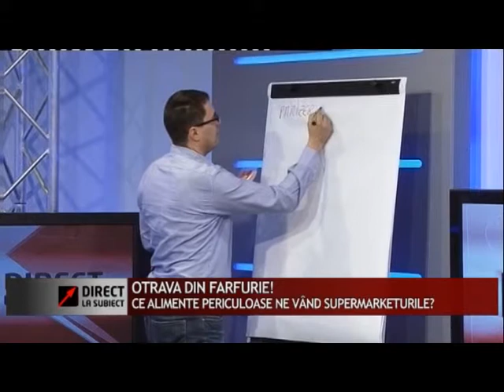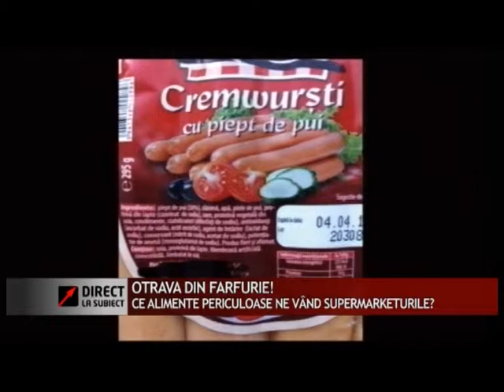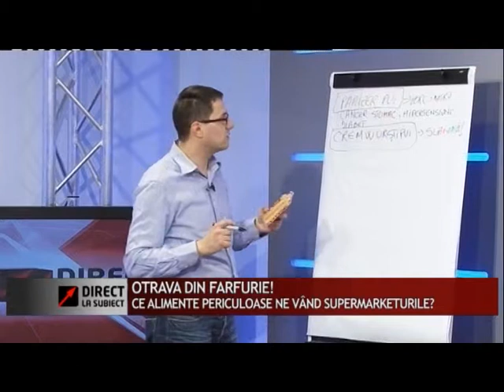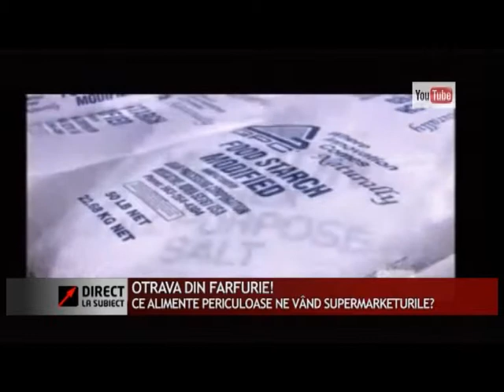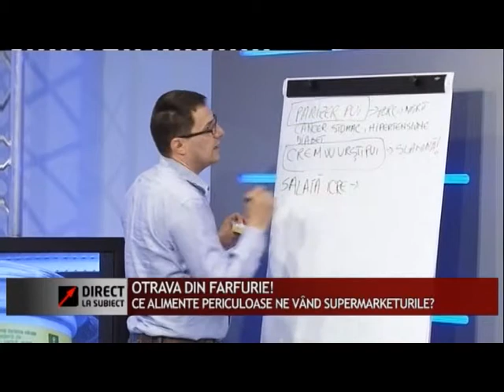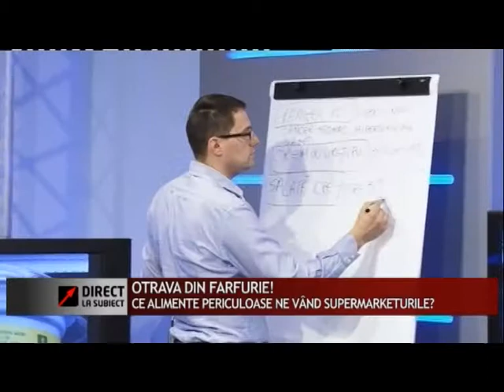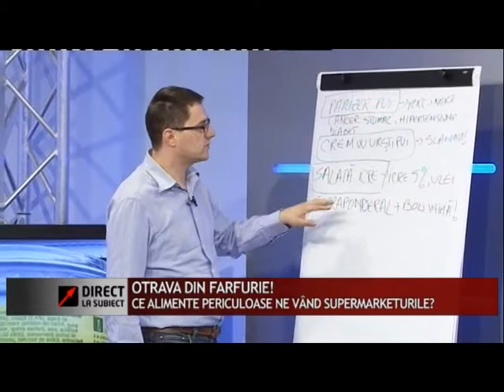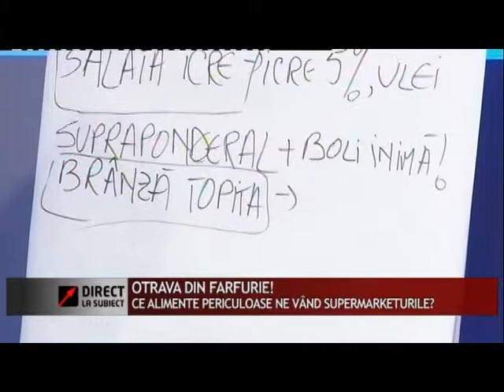Direct la Subiect 19 martie 2012 - partea I